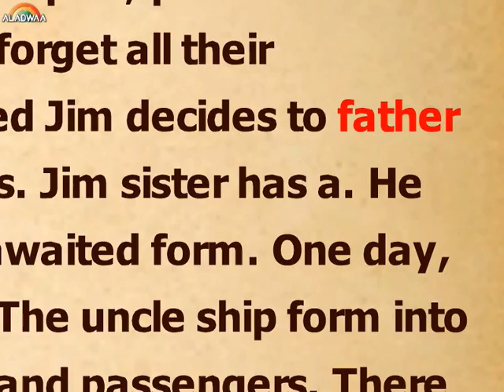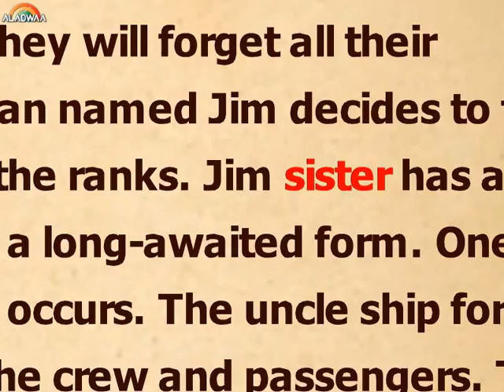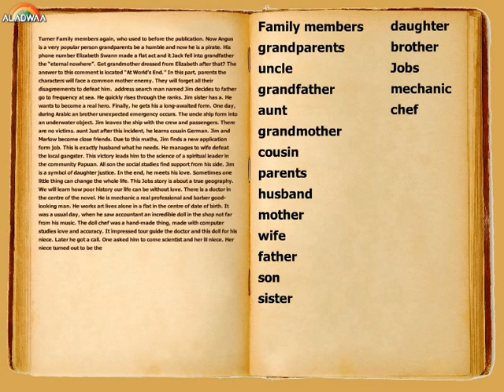Unit 2 - " My family at work " - key vocabulary 3&4 - 1 st prep Gem- 1 st Term